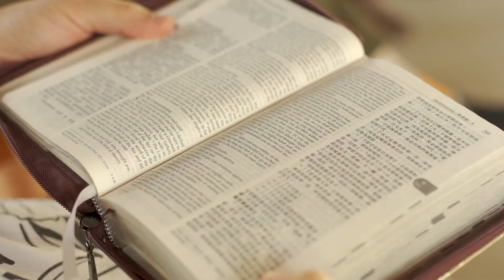Missions Moment - Carol Pebley - Wycliffe Bible Translators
Watch Carol Pebley's video to our Cedar Creek Church family!